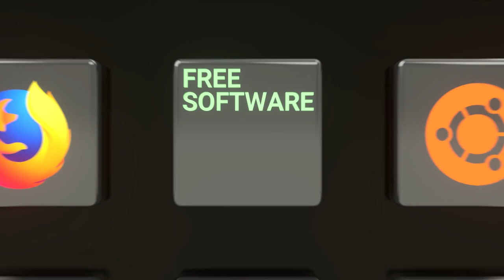Vad är fri mjukvara (öppen källkod)? Fri programvara förklarat på under tre minuter!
De fyra friheterna förklarade på under tre minuter. Fri programvara garanterar de fyra grundläggande friheterna att använda, studera, dela och förbättra mjukvara. De här rättigheterna definierar fri programvara som möjliggör andra fundamentala friheter såsom åsiktsfrihet, pressfrihet och den personliga integriteten.

På mindre än tre minuter förklarar vi varför detta är bra och vad det innebär.